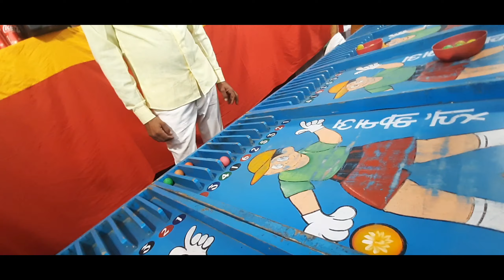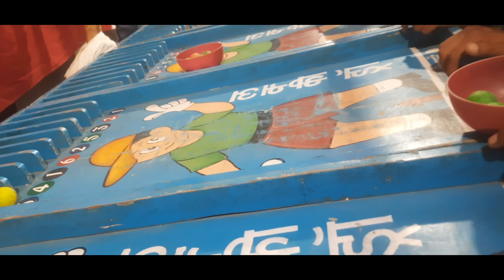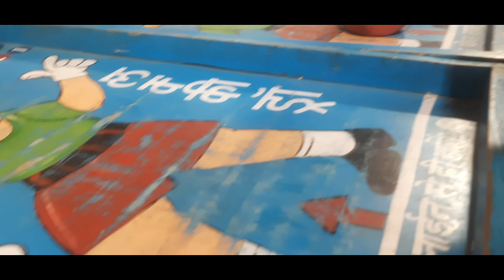Trade fair mai mujhe bht mara sabne😫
Hey frns

How did you find my new vlog..
please let me know by your comments 🤗

lots of love people ❤